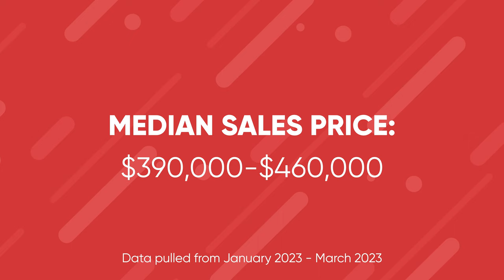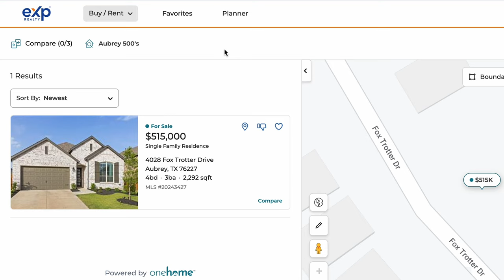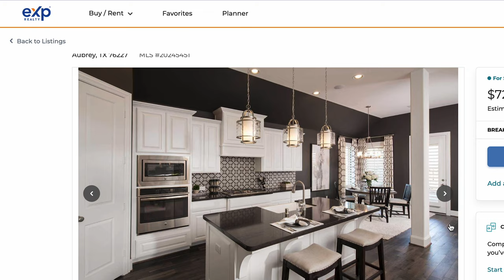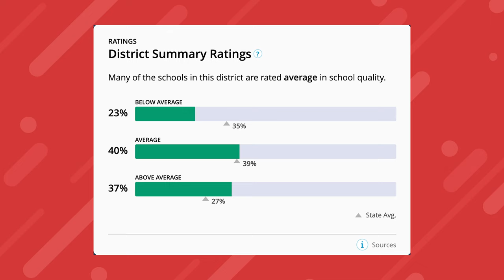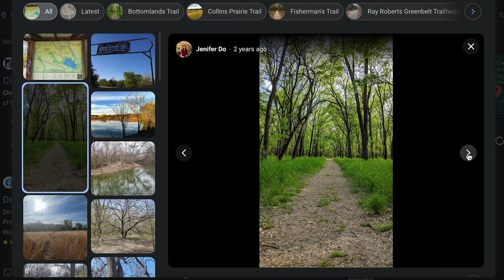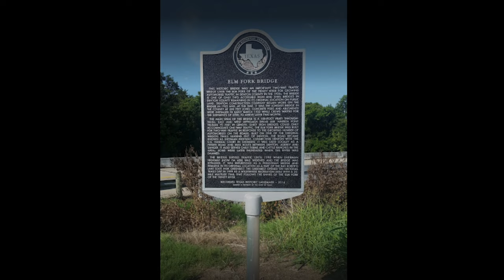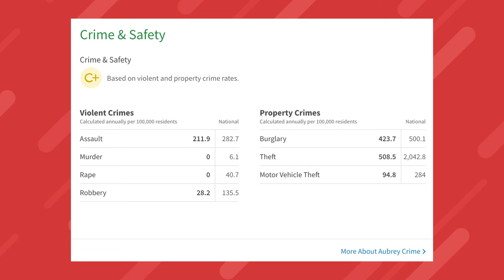Positives and Negatives of Living in Aubrey Texas 2023 | Moving to Aubrey Texas | Dallas TX Suburb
Wondering what the Positives and Negatives of Living in Aubrey Texas are? Living in Aubrey Texas is a great decision for some, but not for others. In this video, we'll uncover what makes Aubrey TX one of the best Dallas Texas suburbs for some, and FAR from the best places to live in Dallas for others. We'll chat about both the pros and cons of living in Aubrey Texas.

Aubrey is a quaint, small town in North Texas that is perfect for those looking for a more rural community when moving to Dallas Texas. If you aren't looking to live on a farm, then you'll enjoy knowing that there are a lot of new construction homes in Aubrey Texas that are very affordable in comparison to the rest of the Dallas Texas Metro.

I'm grateful to get phone calls, texts and emails from people just like you who are moving to the Dallas Texas metro. And if you are thinking about making a move to Dallas, I can help you find the perfect area in Dallas for you. Reach out ANYTIME. Days/nights/weekends, I'm here to serve you and help you land in the right spot in the Dallas metro.

THINKING ABOUT MOVING HERE AND HAVE QUESTIONS?

This channel is for people moving to Dallas TX suburbs, living in Dallas TX suburbs, or relocating to Dallas TX suburbs. We chat about what it's like living in Dallas TX and best places to live in Dallas suburbs so you can see if moving to Dallas is right for you.

If you want to see what it's like living in Dallas TX and whether moving to Dallas TX is right for you, make sure to SUBSCRIBE and tap the bell🔔 so you see all of our latest videos about the Dallas Texas real estate market.

TIMESTAMPS:
00:00 - Pros of Living in Aubrey Texas
10:52 - Cons of Living in Aubrey Texas

Michael Caraway | Dallas Texas Real Estate Agent 0768940

Are you an agent in the U.S. and want to know how we can partner?